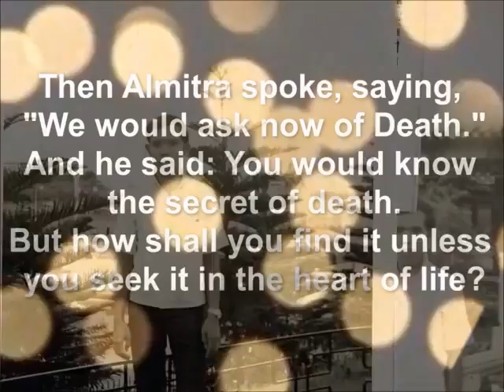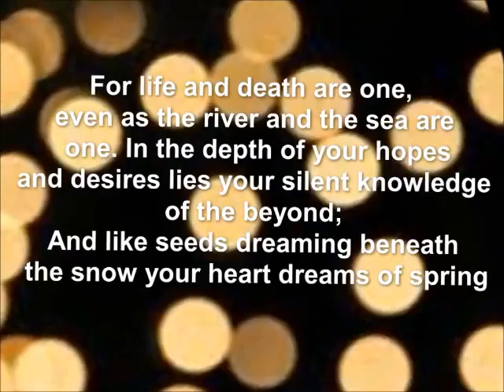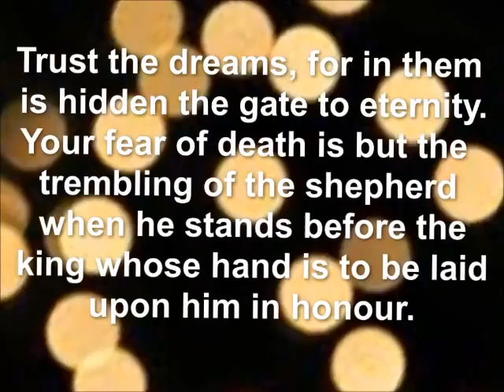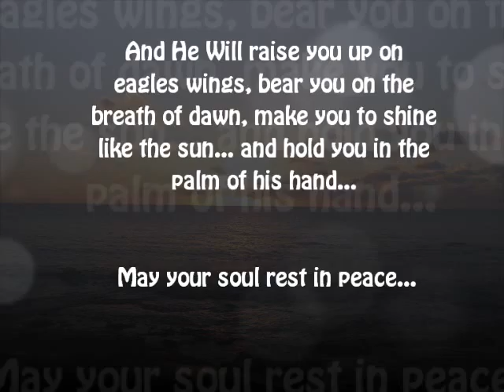Silverio "JUN" Neri Capinpuyan